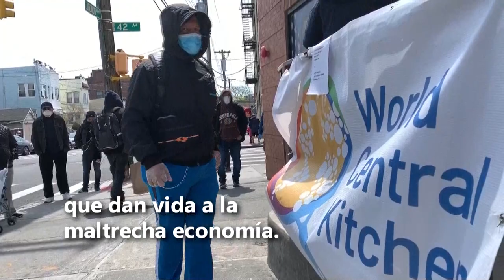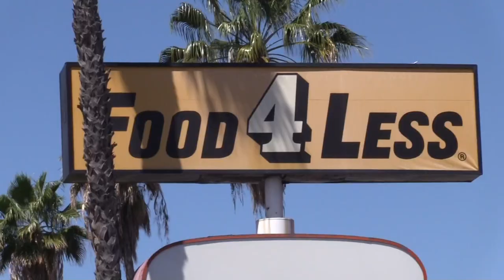Los latinos que permiten que Estados Unidos funcione en época de pandemia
Empleados de gasolineras, supermercados, lavanderías, repartidores de comidas a domicilio o mecánicos, la comunidad latina copa muchos de los puestos clave que permite a Estados Unidos seguir funcionando en su peor momento, con más de un millón de personas contagiadas por el coronavirus y 68.000 fallecidas, a pesar de que el Gobierno de Donald Trump les niega en innumerables ocasiones papeles y ayudas.

¡Visítenos!